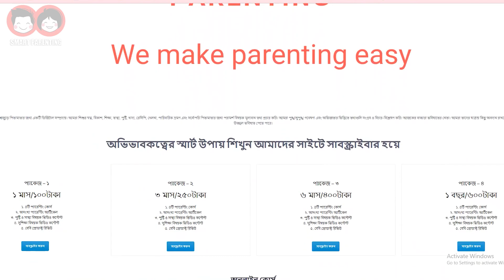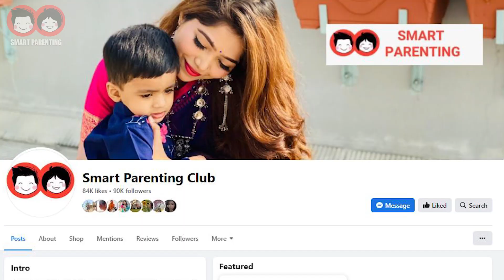স্মার্ট প্যারেন্টিং কোর্স I Smart Parenting Club